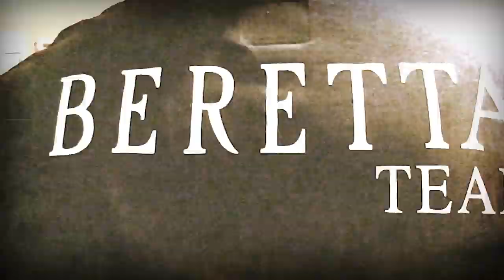Xtreme Flyways - Blue Wing Pursuit (202)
Adam and the gang are ready for the opening weekend of teal season.
With temperatures unseasonably warm, the gang has to travel a bit to find fertile hunting grounds. Adam volunteers to 'take a swim' to set decoys just where they're needed.
Plus: Larry shows you how to make the cheapest, easiest, most comfortable hunting seat you'll ever need.